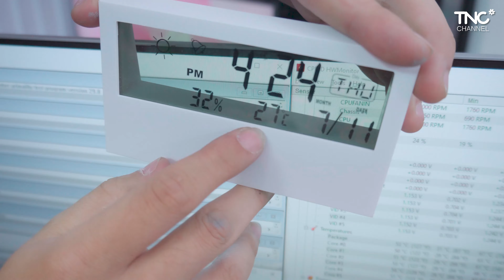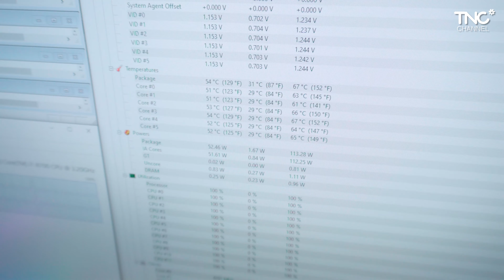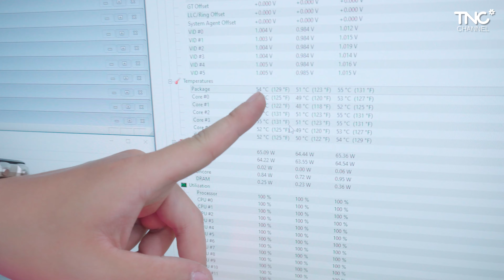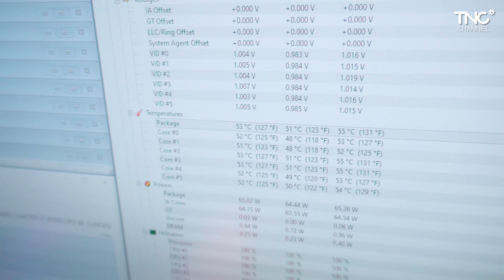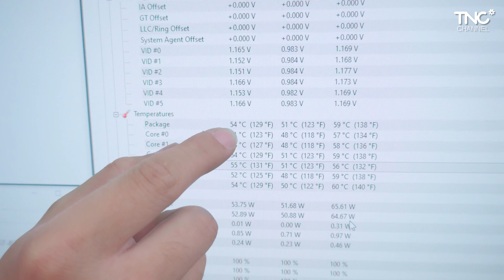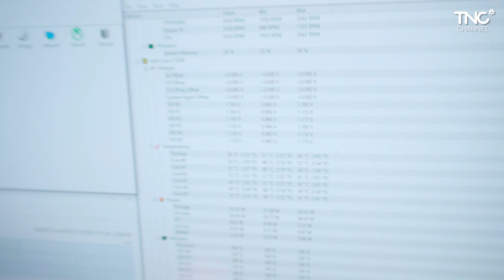Thử Dùng "QUẠT CÔNG NGHIỆP" Làm Mát CPU Và Cái Kết!